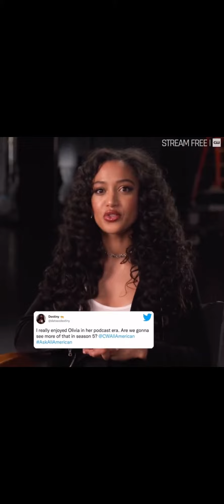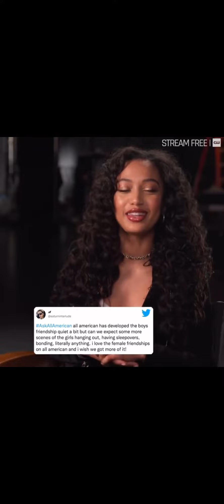All American |Samantha Logan| answering questions on Twitter ✨